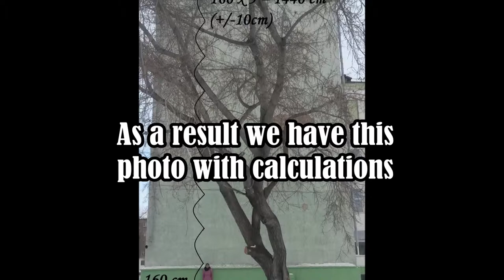Extraordinary ways to measure the height of the building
Our first method is one of the simplest and the most adapted to the 21st century.  For this method we need photo camera, some Photoshop skills and know our exactly height.
    Firstly, you need to come close to the building, and then simply take a picture of you, not only of your full growth, but also including the entire building. Later, after uploading photo to computer, calculate the number of your height in the height of the building.
   So we did. The growth was equal to 160cm, while on the photo of the building we have calculated that this number repeated a little more than 9 times, leaving about 10cm.  What means: 160*9+10=1450cm.
    This process doesn’t take a lot of time. Taking photo wastes about 1 minute, while working with photo depends on your skills, but don’t take more than 10-15 minutes.

    The second method we decided to use leaning on Greek philosopher Thales of Miletus’ theory. 6 centuries BC he determined the height of the pyramid with the help of its shadow. Thales has chosen the day and hour when the length of the shadow is equal to its height.
    However, we have used this method in our own way, because "this day" will come in the summer. We decided to use a geometric formula of crossing-over: height of the person divided by the length of his shadow = the height of the building divided by its shadow.
    We decided to measure shadow with steps, so to begin we firstly found out the length of the foot in the boots. In our case, it was equal to 24 cm. We made a little more than 26 steps, what means that the shadow is equal to 626 cm. Then, we measured the shadow of the building. This time steps were made a little more than 236, then the shadow is equal to 5670 cm.
    With all these data we did a proportion: 160/626 = x / 5670
    We learned that: x = 160 * 5670/626    x = 1449 cm, which is about 1450 cm.

    In the Third method we decided to use a formula of a free-fall. For this purpose we need the object, which weight considerably small, so we can neglect it during the calculation. Also we need a stop watch and one more intermediary.
    To learn building’s height, we needed to rise by a roof and threw from there our object. But as the roof of the building chosen by us was not suitable for a throw, we decided to throw our object from the last floor (the 4th floor). At that time we knew height of each floor, and also measured window sill height. One of us threw object from 4 floor, while another one stood below and noted falling time. After 5 attempts we took average time and used this formula:
                                                H = (gt^2)/2
    We know that acceleration of gravity on the earth (g) is equal 9,81 m/sec^2. We had time 1,56sec. But still there is one nuance; reaction of the person is equal to 0,02sec. So our time 1, 54 sec. It was necessary to calculate only height. By means of this formula we calculated that building height to a window of the fourth floor is equal 11,632m. Further, as we threw object from 4 floor, we needed to add to height, from which we threw an object, remained floor height. We know that height of one floor is equal to 3,625m, and window sill height is equal to 85cm. We took away window sill height from floor height. The result is 2,775m. To learn the full height of our building, we summarized 2,775m and 11,632m and it is equal to 14,407m ≈14,4m.